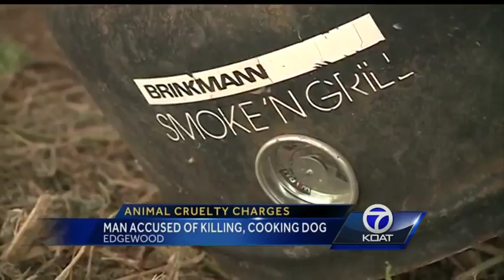Man accused of killing, cooking dog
A New Mexico man is under arrest for gruesomely killing a dog with plans to eat it.